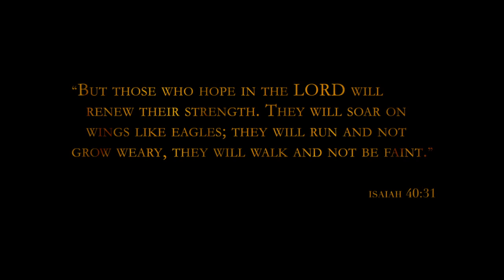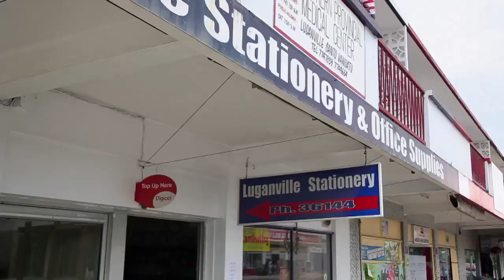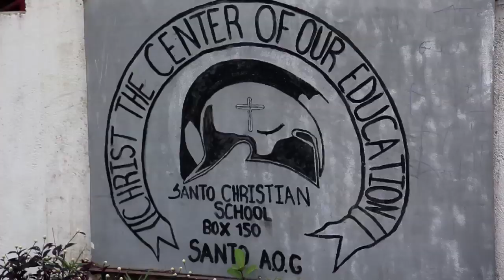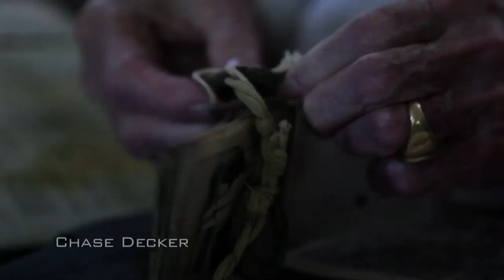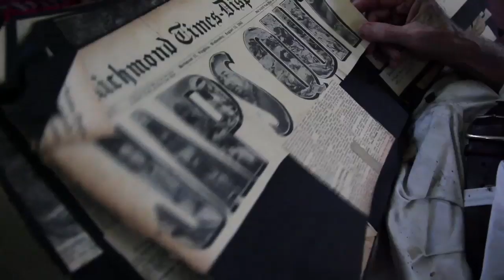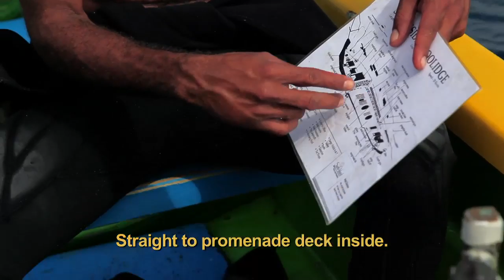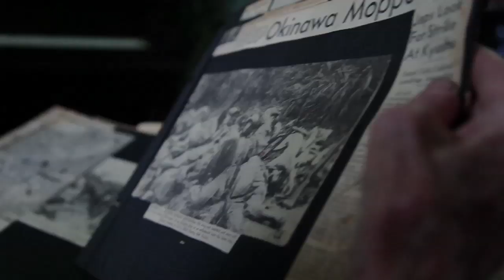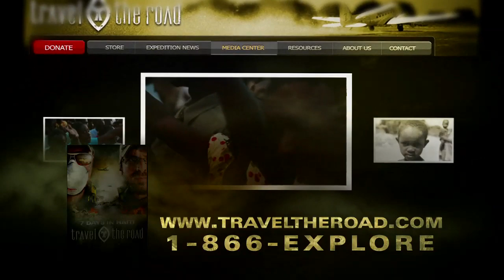WWII Diver & Vanuatu (Full Episode)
Looking back at their lives, missionaries Tim Scott and Will Decker of Travel the Road, remember where their journeys began and decide to return to the majestic islands of The Pacific. Venturing from the isolated jungles of the Solomon Islands to the erupting volcano of Vanuatu the missionaries experience beautiful, unspoiled, and mysterious lands as they set out to deliver the gospel. The Pacific is a stunning, visual tour of paradise on earth, that highlights tribal cultures while showing the power of the God's Word in action.